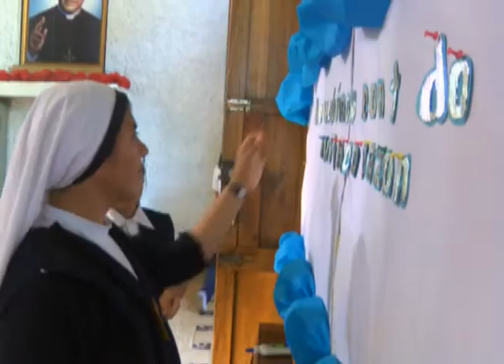CN: Preparativos para regreso del Cardenal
Decenas de jóvenes están listos para recibir al cardenal Gregorio Rosa Chávez en la parroquia San Francisco, templo desde donde ha profesado su fe durante décadas.